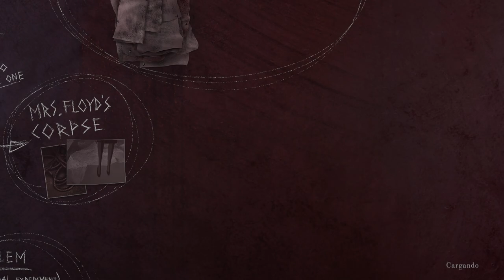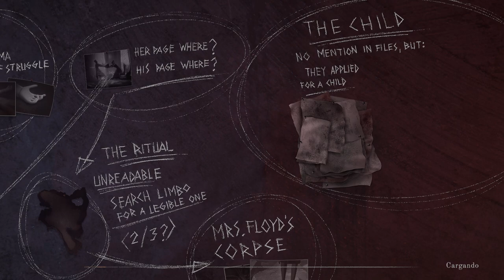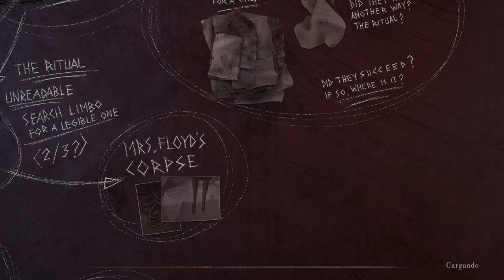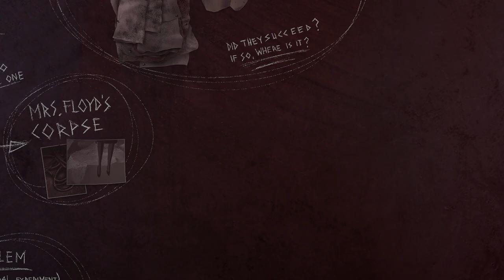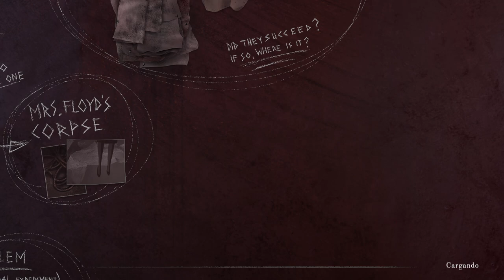The Last Case of Benedict Fox - cap.4 - Esto no es un boss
Por mucho que lo digan...